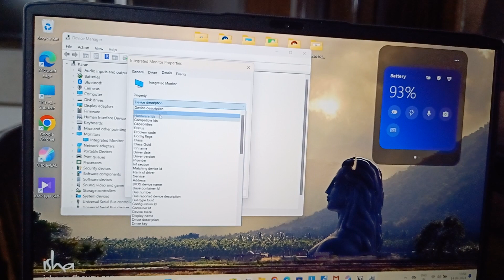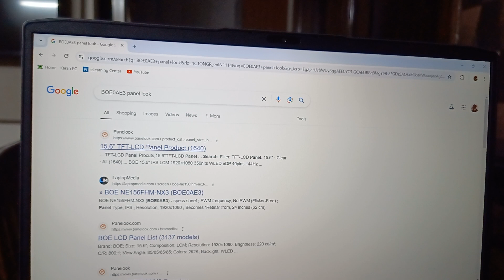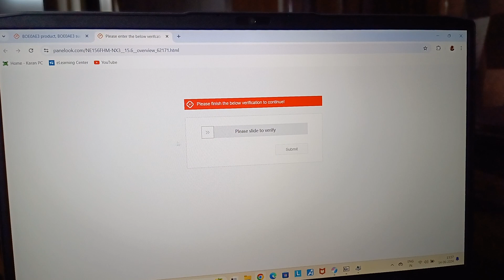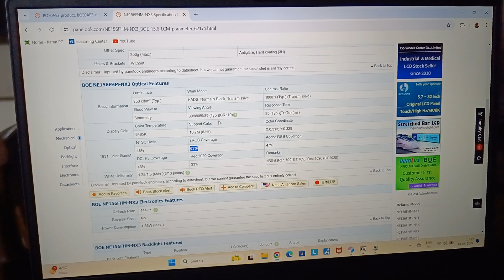Lenovo LOQ i5 12gen/Rtx4060 display 63%sRGB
How to check the sRGB/NTSC of your laptop display!